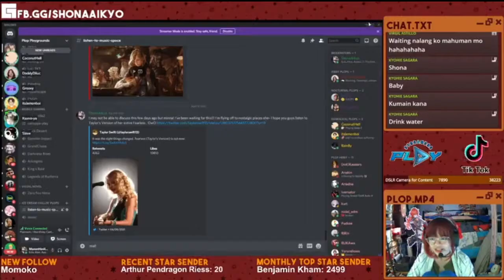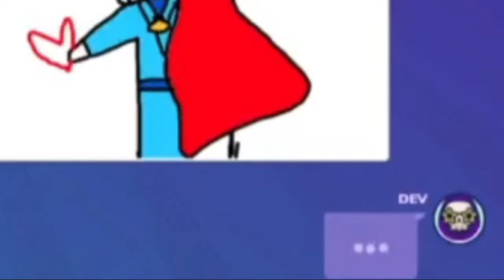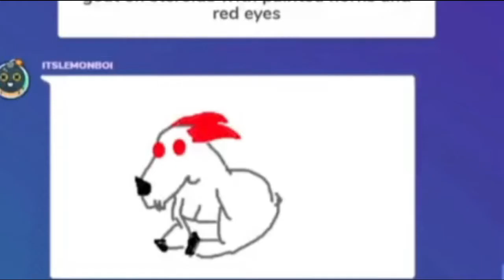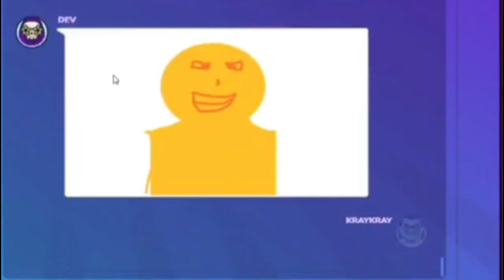Gartic Phone With Friends #2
Minna-san here's the PART TWO of our Gartic Phone gameplay. UmU I was able to finish part two early since I have time todayyy. ^__^

ENJOYYYYYY!

PS: Overlays & stream set up created
by: AutumnLeaf ❤ ❤ ❤